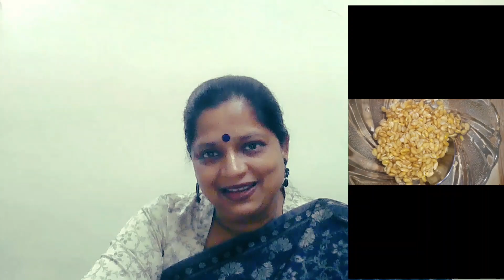No more Painkiller I Joint Pain I Natural Remedies for treatment video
• Cold Compressed Olive Oil Massage
The humble olive oil can go a long way in offering relief from joint pains. Here’s a quick remedy. Massage cold compressed olive oil twice a day on the painful area. You can even take olive oil orally. Just 1.5 tablespoons of oil has the same effect as 200mg ibuprofen. Using cold compressed oil makes sure the medicinal properties of olive oil are not lost.
• Ginger Extract
A few studies suggest that ginger has anti-inflammatory properties and helps curb pain-causing chemicals. Use ginger to make a hot compress for joint pain. Add half a cup of fresh, grated ginger to 2 cups of water and bring it to boil. Let it simmer for 5 minutes. Add a washcloth in this mixture and let it steep for 15 minutes after turning off the heat. Squeeze well and spread this cloth on the painful areas and let it stay there till the cloth has cooled.
• Epsom Salt Soak
Soak your painful joints in Epsom salt. The magnesium sulfate in Epsom salt is absorbed through the skin and helps reduce inflammation. Add half a cup of salt to a bowl of warm water and soak your painful joints in it for 15 minutes. If you have pain in multiple joints, adding two cups of salt to your bathtub is a great idea.
• Fenugreek Seeds
A home remedy, especially useful for painful knees. Soak 2 tablespoons of fenugreek seeds overnight. Strain and consume the water. Blend the seeds in a blender and apply the paste on the affected knee. Fenugreek seeds possess anti-inflammatory and analgesic properties that work wonders in treating the pain.
• Add some spice to your food
Spices like cayenne pepper, ginger and turmeric contain compounds that reduce swelling and block a brain chemical that transmits pain signals. If you have spices in regular meals like curries and flavored rice, that’s good enough. You could always consume some hot shorba or rasam as an accompaniment to your meal.
• Soak up the Sun
Sufficient vitamin D is known to aid in soothing the pain among those with rheumatoid arthritis. A simple walk of 15 minutes in the sun or just sitting in the early morning sun soaking in the rays is enough to synthesize the required amount of vitamin D.
• Make a joint pain relieving rub
Here is a simple DIY garlic oil recipe that you can massage over painful joints. Take 3-4 buds of garlic; heat them in mustard oil for 3-5 minutes. Let the garlic turn brown and your oil is ready. You can apply this oil on the affected area.
• Include Omega 3 fatty acids
Diet makes a lot of difference in managing pain. Studies have shown that Omega 3 fatty acids reduce inflammation and play a role in regulating the immune system. Seeds like flax and Chia or nuts like walnuts are a good source of Omega 3. Simply add them to your salads or smoothies. Here’s a quick recipe. Chop a few tomatoes, walnuts, capsicum and basil leaves. Add a dressing made of 1 tsp. each of oil, powdered sugar, lemon juice and salt to taste. Toss them well and serve with sesame seeds. Your Omega 3-rich salad is ready!
• Green Tea
Green tea is full of antioxidants and it is known to be highly effective in combating pain - especially caused by arthritis. Drinking 3-4 cups of green tea in a day should offer good results in combating pain.
• Weight Loss
Did you know? Each pound of body-weight equates to 3 lb. of added stress on the knees and 6 lb. of added pressure on the hip joint? Losing weight can help ease this pressure. Here’s a simple exercise that can help reduce hip pain. The knee lift: Lie on your back and bring one knee up, closer to your chest. Place both your hands on the knee and pull it to your chest. Hold this position till 10 and then repeat. This can stretch muscles and improve mobility.
• PRICE
If your pain is the result of a fall or a sprain, PRICE can help. PRICE refers to - -Protect -Rest -Ice -Compression and -Elevation If there is a mild sprain, rest the leg in an elevated position and use cold compression on the affected area to avoid swelling. Protect refers to protecting the joint from further injury. This remedy can be a great knee pain treatment at home and can also treat similar conditions like frozen shoulders.
• Turmeric
Curcumin, the major component of turmeric, is a powerful anti-inflammatory compound. It can help relieve joint pains and inflammation in the body. Take a cup of milk, add 1 tsp. of ground turmeric, ¼ inch grated ginger and a pinch of black pepper and simmer well. After you turn off the heat, add some honey for taste and drink this warm, healthy potion. This year, don't let the joint pain stop you from enjoying winter. Follow these simple home remedies and bid goodbye to your painful joints. However, if the pain persists do visit a certified medical practitioner.
 right foot wear yoga exercise